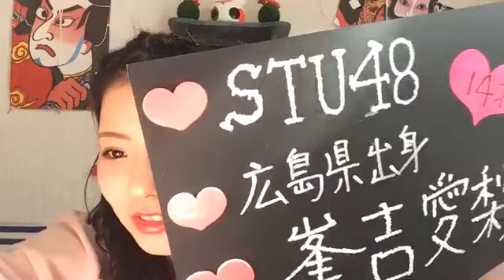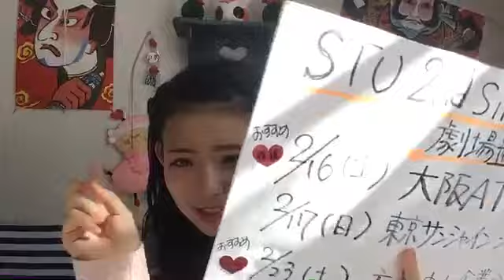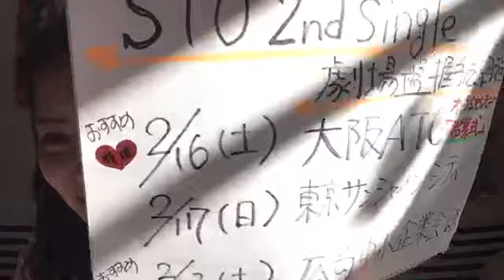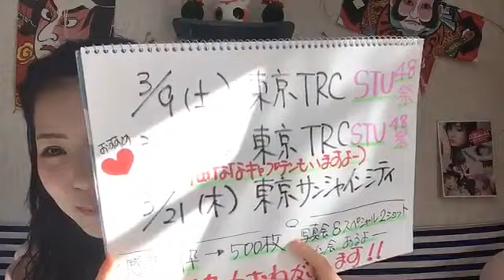峯吉 愛梨沙（STU48） 2019年01月04日11時01分 SHOWROOM配信